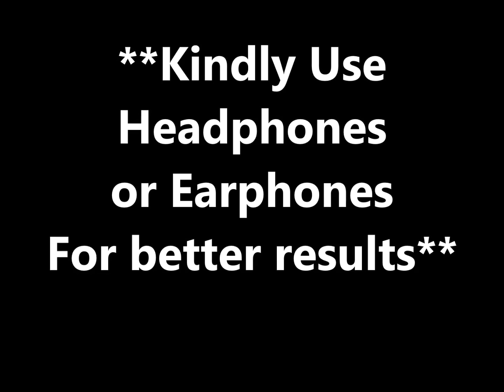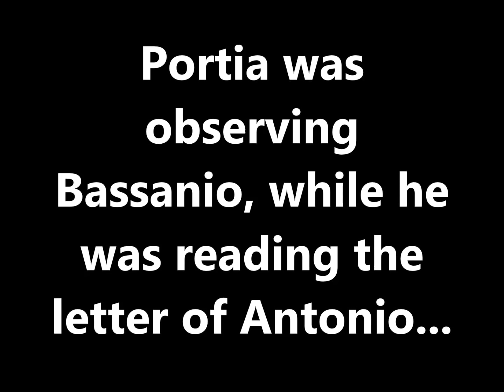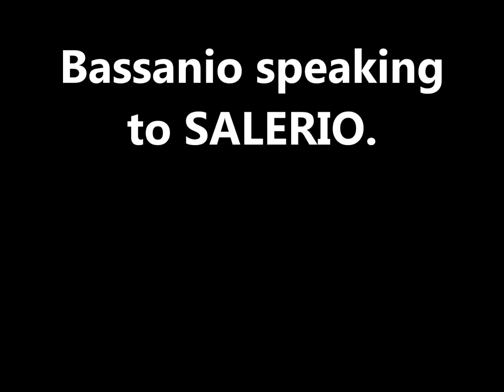THE MERCHANT OF VENICE-ACT-III (Scene-2) Part-II **In Hindi**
The Merchant of VENICE-ACT-III scene 2 (Part-2)